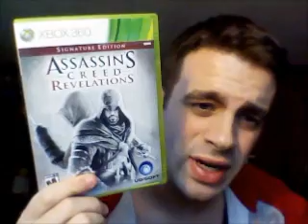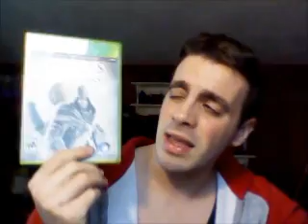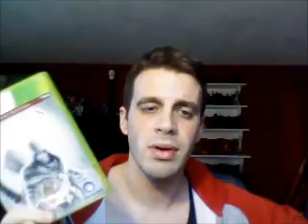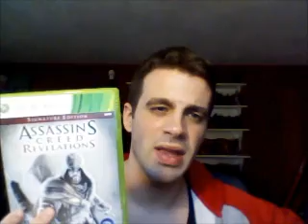assassins creed revelations